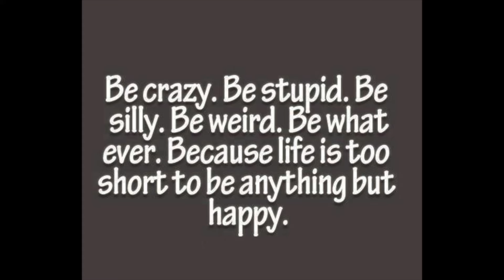L.A. Vibes - Ana went to The Voice !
Be crazy. Be stupid. Be silly. Be weird. Be whatever. Because is life is too short to be anything but happy.

 -- All musical credit to the featured artist